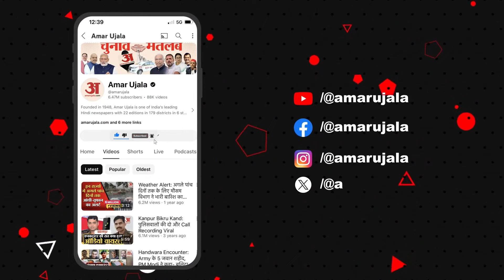दिल्ली में यमुना किनारे मिली मरी हुई हजारों मछलियां | Dead fish wash ashore on banks of Yamuna Delhi